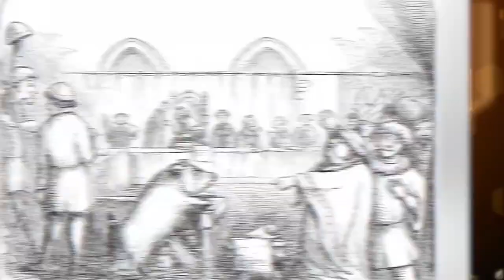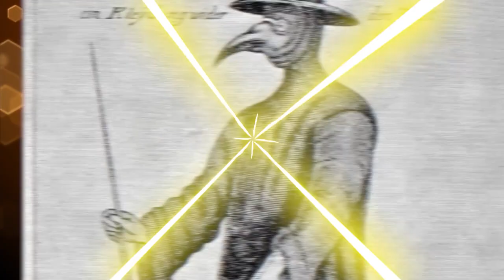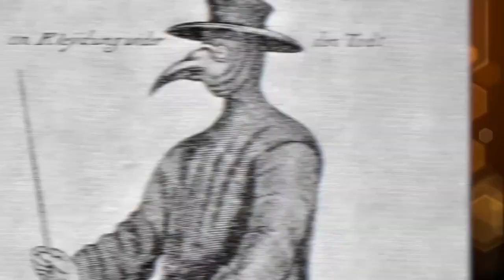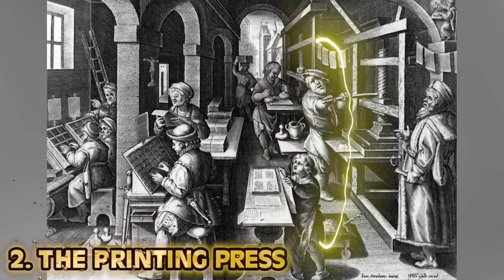Top 10 Mystical Events from Medieval Times We Can't Forget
The Middle Ages were full of scandalous events, but how many of them were nonsensical? Which medieval ruler was deemed the most scandalous? Join us today on Bumblebee as we count down our Top 10 Mystifying Events from Medieval Times We Can't Forget!